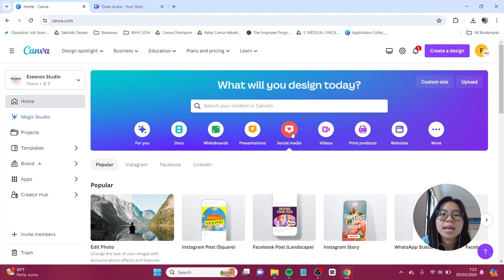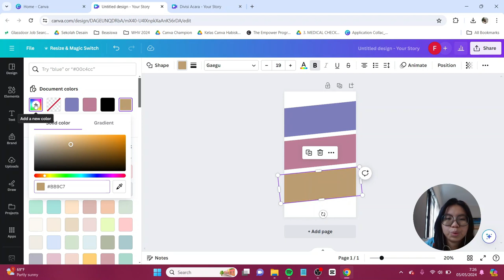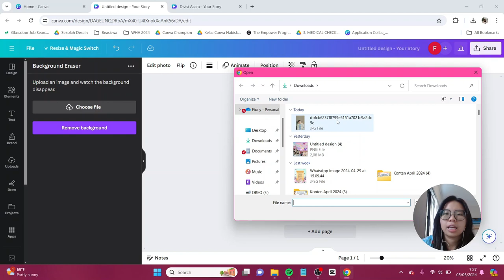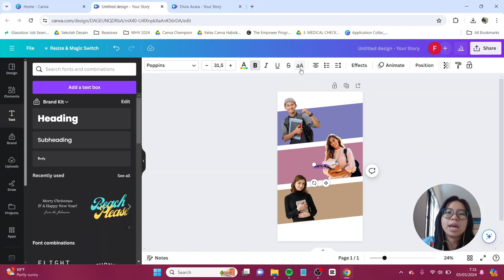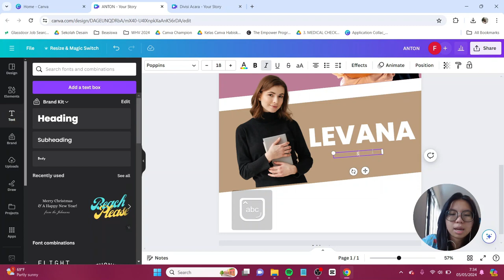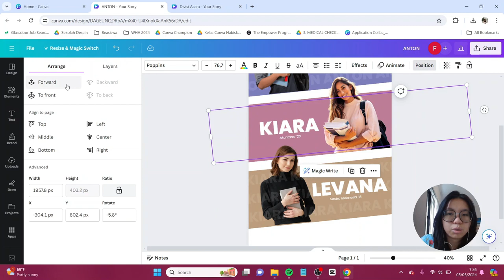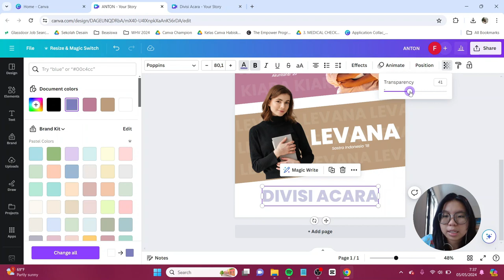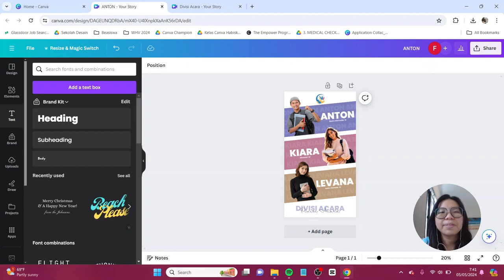Tutorial Desain Perkenalan Panitia di Canva FREE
Temen-temen jadi anggota organisasi dan pengin buat informasi perkenalan anggota organisasi? Tenang-tenang, kamu bisa pakai tutorial yang satu ini yang estetik banget dan bisa kamu ubah warnanya sesuai keinginan kamu entah untuk memperkenalkan anggota OSIS, HIMA atau organisasi lainnya. Yuk langsung dicoba praktekin juga karena kamu cuma butuh Canva FREE aja loh. Tag aku hasil karya kalian di instagram dengan hashtag gocanvation dan mention @canionyy